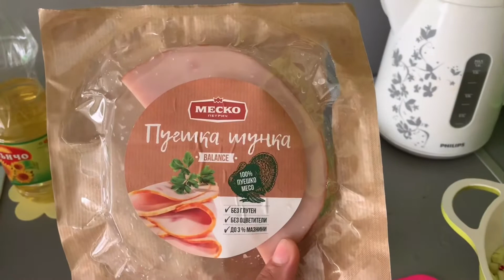Самая вкусная окрошка в Болгарии 🇧🇬😋/на скорую руку✊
Привет, друзья 👋

У нас невероятная жара!!! Но плюс отдыха в Болгарии таков, что какая б ни была жара днём, вечером и утром -всегда свежо и прохладно ❤️👍
А самое ходовое блюдо в такую погоду- это окрошка ☝️😋

Спасибо, что смотрели видео ❤️

Не забываем про 👍 и подписываться на канал 🙏